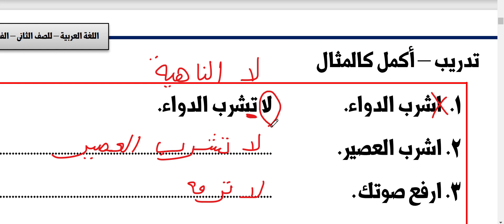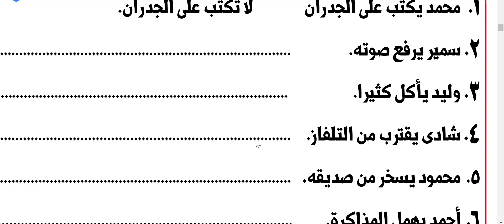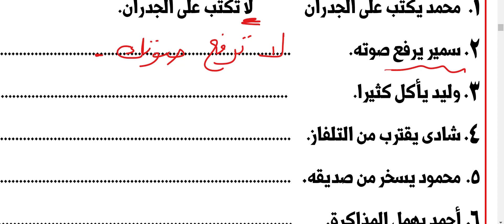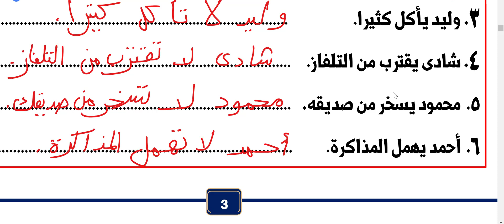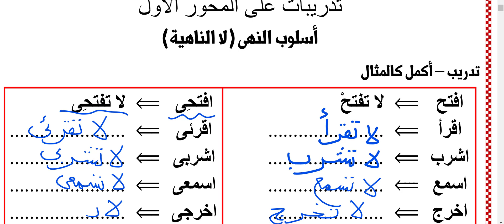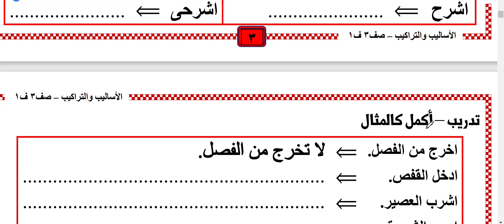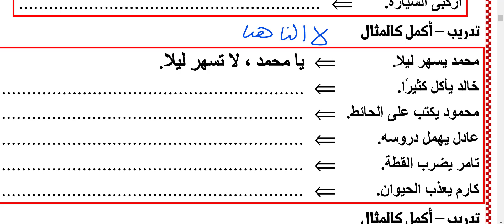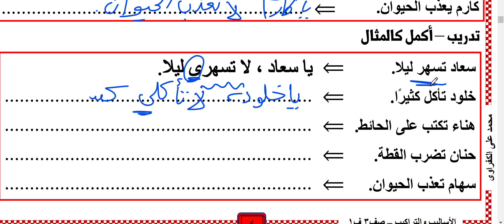أسلوب النهي ( لا الناهية )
اسلوب النهي ( لا الناهية ) مراجعة قبل الامتحان للصف الثانى والثالث الابتدائى
للاطلاع على المذكرات برجاء زيارة موقع زاكرولى